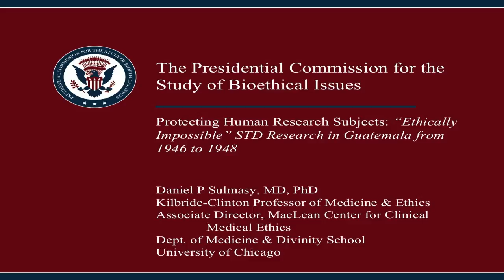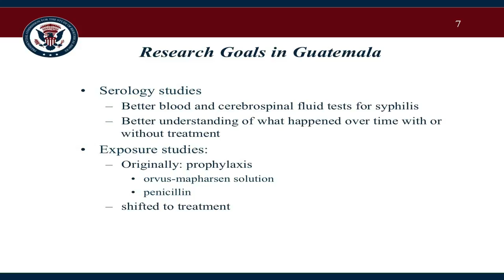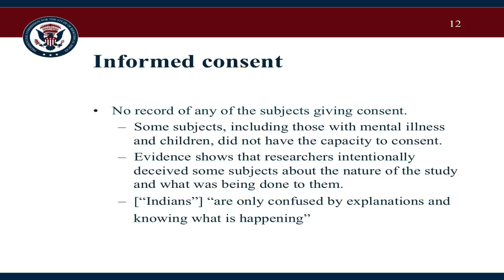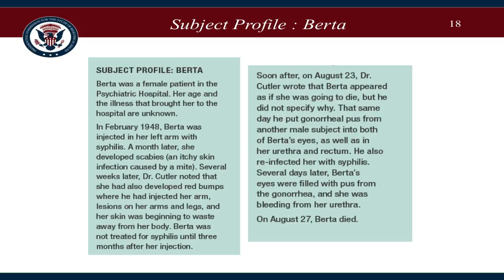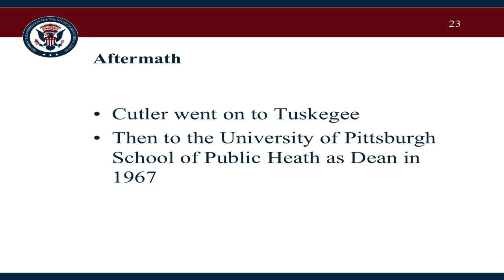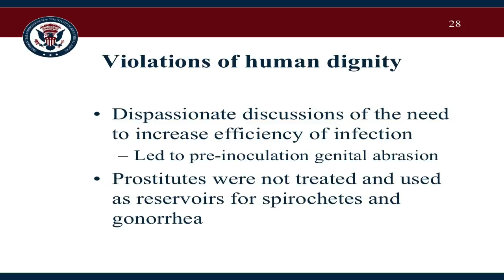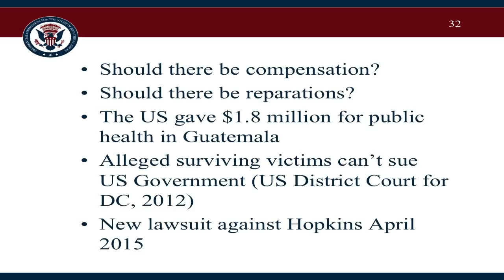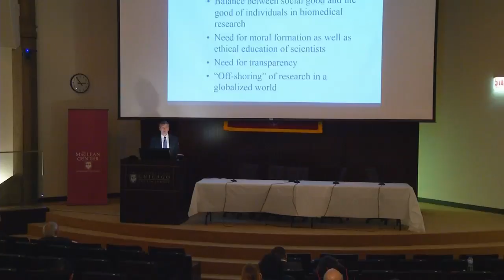Daniel P Sulmasy - History and Ethics: U.S. STD Experiments in Guatemala, 1946 - 48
History and Ethics: U.S. STD Experiments in Guatemala, 1946-48
Daniel Sulmasy, MD, University of Chicago